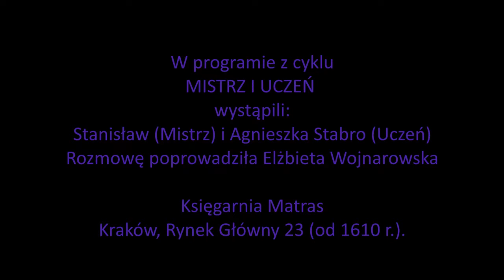MISTRZ I UCZEŃ - Stanisław Stabro i Agnieszka Stabro (wersja pełna)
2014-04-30 spotkanie z cyklu MISTRZ I UCZEŃ: Stanisław Stabro i Agnieszka Stabro w najstarszej księgarni w Europie. Księgarnia Matras - Kraków, Rynek Główny 23 (od 1610 r.).
Spotkanie poprowadziła Elżbieta Wojnarowska.